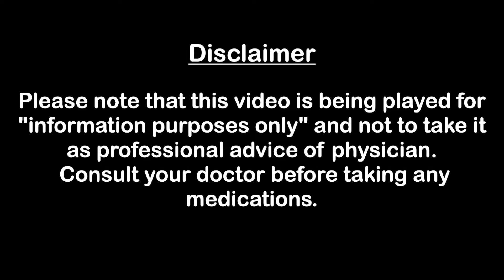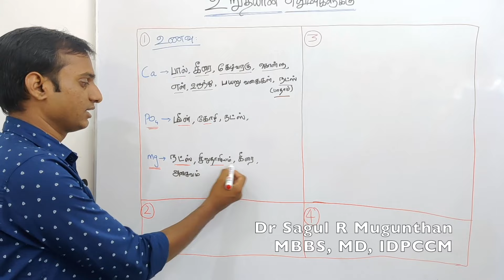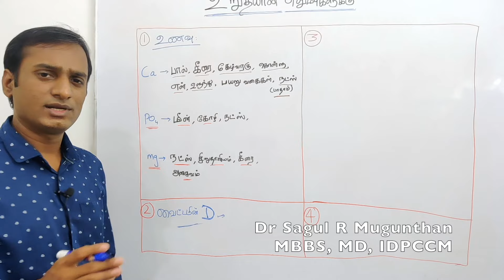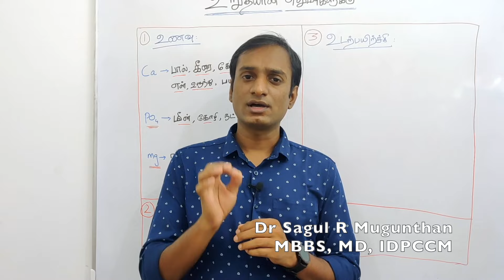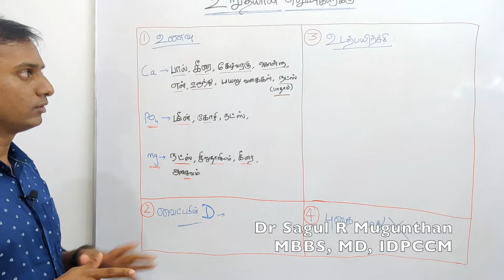எலும்புகள் பலம் பெற 4 வழிகள் | Best ways to strong bones | Best foods for bone health - TAMIL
எலும்புகள் வலுப்பெற என்ன சாப்பிட வேண்டும்? கால்சியம் சத்து நிறைந்த உணவுகள் என்னென்ன? எலும்பு தேய்மானம் குணமாக செய்ய வேண்டிய விஷயங்கள் என்னென்ன? மேலும் பல தகவல்கள் இந்த காணொளியில்..
Calcium rich foods| best foods for strong bones| ways to improve bone health

எலும்பு தேய்மானம் குணமாக
எலும்பு வலுப்பெற என்ன சாப்பிட வேண்டும்
எலும்பு பலம் பெற உணவு
எலும்புகள் பலம் பெற உணவுகள்
strong bones exercise
best foods for bone health
bone health food in tamil
எலும்புகள் வலுப்பெற என்ன சாப்பிட வேண்டும்